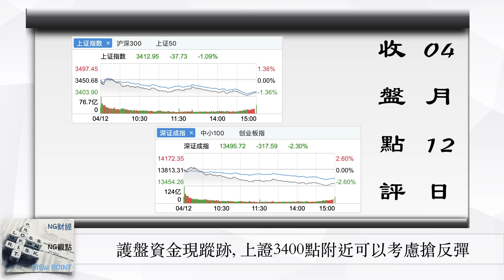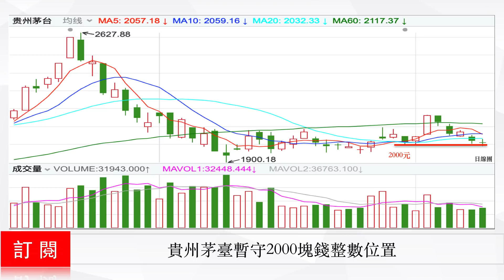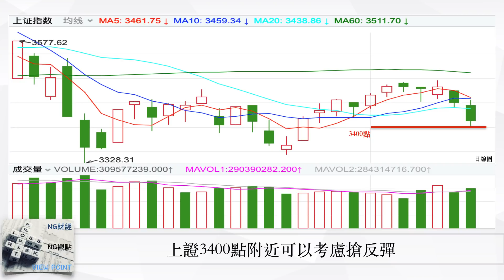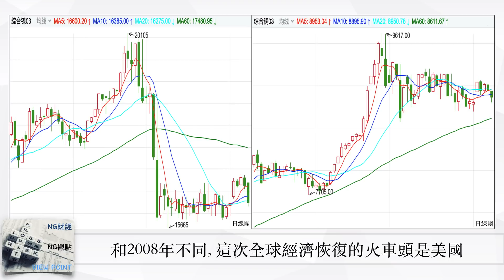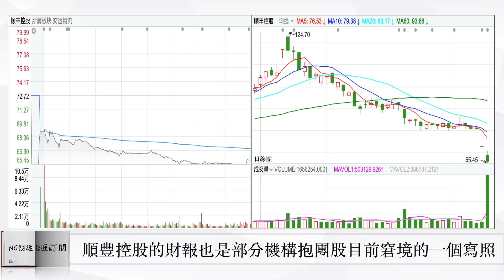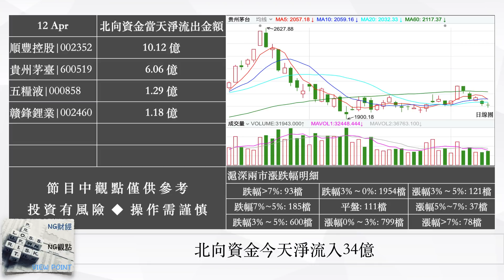護盤資金現蹤跡,上證3400點附近可以考慮搶反彈 | 中國股市 | 2021年04月12日收盤點評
聯繫郵箱

我們看到，今天在機構抱團股集體下跌的影響下，滬深指數是繼續向下調整，其中深圳三大指數的跌幅相對更大一點，都在2個百分點以上，不過成交量方面依然沒有出現太明顯的變化，另一方面，今天滬深兩市在大約7成股票下跌的背景下，市場的交投氣氛表現的還可以，76家漲停或者漲幅超過10%的公司，對比38家跌停或者跌幅超過10%的公司，說明市場的交易情緒並沒有和指數一樣萎靡不振。

大盤方面，有這麼幾個地方值得我們注意
第一， 北向資金結束了連續4天的淨流出，今天是淨流入43.04億，其中大部分是發生在上海市場，並且，今天銀行板塊在盤中，有出現資金護盤的動作，
第二， 今天貴州茅臺是再次遭遇北向資金減持6.06億，但是貴州茅臺還是守住了2000塊錢的位置，全天報收在2008.89元，僅僅只有小幅下跌0.55%
我們不管今天的北向資金是真外資，還是穿著北向資金馬夾的護盤資金，今天在盤中確實出現了一股穩盤的力量。

另一方面，我們看到，今天券商板塊在尾盤附近出現了比較明顯的砸盤，其中中信建投5.45%，超過半個跌停板的跌幅，是最引人注意的。打開中信建投的日線圖，我們看到，今年中信建投同等級別的跌幅，還有過兩次，分別是在2月4日和3月9日，對比上證大盤或者是券商板塊的的日線圖來看，這兩次之後，大盤都是出現了一波反彈，目前，我們暫時將券商板塊今天尾盤的下跌，看作是大資金刻意砸盤，因為直到我們編寫文案的時候，並沒有實質性的利空消息傳出，如果是大資金刻意砸盤的話，那麼我們剛才的判斷，就是可以成立的。

再加上4月15日，也就是星期四，上市公司的業績預告時間即將結束，所以，我們認為，明後天當上證大盤慣性下跌到3400點附近時，可以考慮搶一下反彈。不過要提醒的一點是，從今天中國央行公佈的金融數據來看，雖然我們不確定3400點附近的反彈空間會有多少，但是後續反彈的力度，不會很強

板塊方面，我們想說2點，
首先週期股這邊，今天鋼鐵板塊繼續強勢發展，之前我們說過，因為上游的鐵礦石價格目前還是在高位運行，所以鋼材價格想要回落的可能性不大，那麼接下來這一類的週期，我們可以觀察二個方向
第一， 從最近公佈業績預增的幾只鋼鐵股，季報和年報來看，幾只鋼鐵股今年第一季度業績大幅飆升的原因，不是因為產能大幅增加，而是因為產品價格上漲，導致產品利潤出現大幅提升，所以，對這一類因為產品價格大幅上漲的週期性，我們要看一下他們後面季報裡面公佈的，產品庫存情況，因為在產品漲價的背景下，庫存對於公司來說，就是錢，所以庫存相對較多的公司，後面第二季度的財報相對也會更加漂亮，
第二， 原物料族群之前的一波上漲，很大程度是因為市場對於後面，中國國內需求的想象，但是實際上，我們看到中國內地部分行業的需求確實好於預期，但是整體上，中國國內的需求並那麼強勁，因此，原物料族群這邊的上漲也暫時休息，現在，需求正在大幅回升的美國就是關鍵，如果說後面美國的國內需求出現連續報復性增長的話，那麼原物料族群這邊，就可能會出現第二波上漲。
另外，大家在選擇週期股時，可以優先考慮去年變現表不是很理想的那幾個週期股板塊

其次，因為日本準備向太平洋排放核廢水的關係，今天環保和水產養殖板塊，表現都比較不錯，不過對於這一類的短線題材，我們建議，如果你不能做到實時盯盤的話，那麼謹慎起見，可以不用參與其中

這裡，我們還想提一下阿里巴巴和順豐控股，
我們看到，隨著週末中國監管部門對阿里巴巴182億的罰單落地，今天香港股市中，阿里巴巴是大漲了6.51%，似乎有一點利空出盡的感覺。但是，我們建議大家對阿里巴巴還是保持一份謹慎，簡單說吧，182億的罰單，雖然數字很大，但是能看出，監管層並沒有對阿里巴巴下死手，現在的關鍵不是這張罰單，而是罰單出來之後會怎麼樣，簡單提二點，大家可以思考一下，
第一， 和谷歌等大型互聯網公司一樣，雖然西方監管機構屢次對谷歌等大型互聯網公司，開出違反反托拉斯法的罰單。但總的來說，這些處罰並沒有改變這些公司業務的性質，也沒有減輕西方監管機構，對這些公司權力的擔心，而這個情況，在中國只會更加突出，畢竟，中國所有私營企業，後面必須在多大程度上保持跟北京的良好關係才能生存，而這是一道沒有標準答案的題目。
第二， 大家仔細去對比一下，中國監管機構部門之前發佈的，互聯網平台反托拉斯執法指南的草案，和在二月份公佈的最終規則，你會發現，之前草案中的一些條款消失了，而這些消失的條款，在一定程度上，降低了中國監管部門在某些情況下判斷公司是壟斷者的門檻。所以，182億的罰單是小事，而罰單開出來以後的那些，才是關鍵

另外，順豐控股這邊，週末順豐控股董事長在回答機構提問時表現，順豐控股二季度肯定不會再虧，但全年利潤還不能回到去年同期水平。這句話，顯然嚇壞了很多機構，但是反過來說，雖然短線順豐控股沒有操作價值，但是在股價回調之後，作為一部分組合配置的標的價值，還是存在的。

接著，我們看一下，今天的龍虎榜，今天主要獲得機構資金增持的有四家，分別是
華能水電，600025，5012萬，電力行業
李子園，605337，2677萬，次新股板塊
雲南能投，002053，1157萬（3天），新能源板塊
中電環保，300172，884萬，環保工程板塊

最後，我們看一下，今天北向資金個股情況，今天北向資金淨流入前六名的，分別是
三一重工，600031，6.71億
寧德時代，300750，3.21億
中國平安，601318，3.18億
中國中免，601888，3.11億
伊利股份，600887，2.14億
藥明康德，603259，2.31億

接著，我們看一下今天北向資金淨流出，超過一個億的，只有4家，分別是
順豐控股，002352，10.12億
貴州茅台，600519，6.06億
五糧液，000858，1.29億
贛鋒鋰業，002460，1.18億